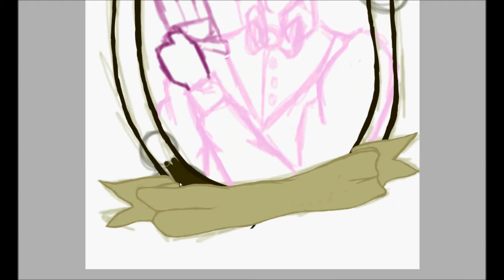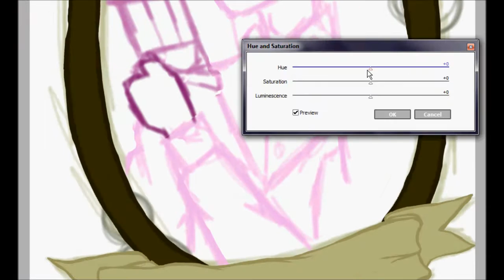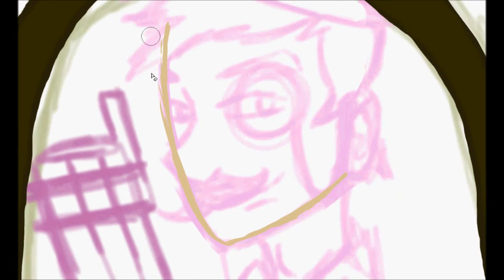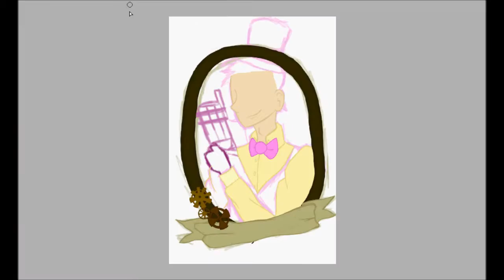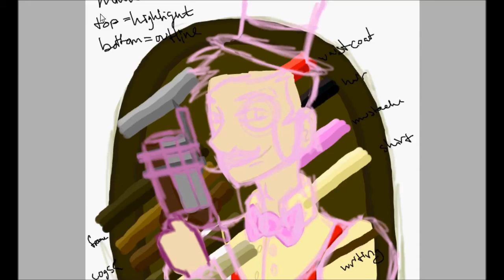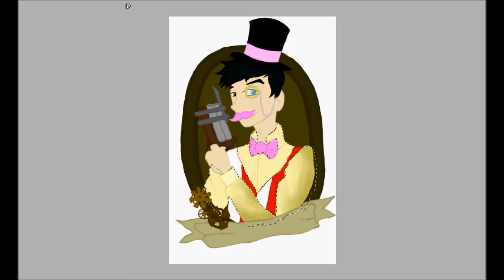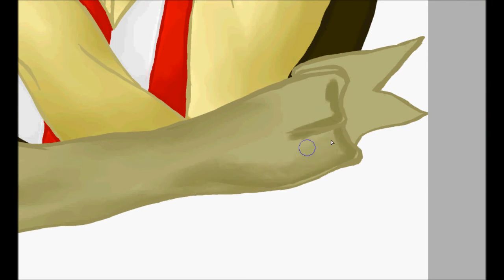Warfstache Steampunk Art Timelapse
Just a quick sketch to get myself all warmed up.
For some reason the full video might not have worked properly, so I included the finished picture at the end.

Wilford Warfstache is a character belonging to Mark Fischbach (Markiplier).